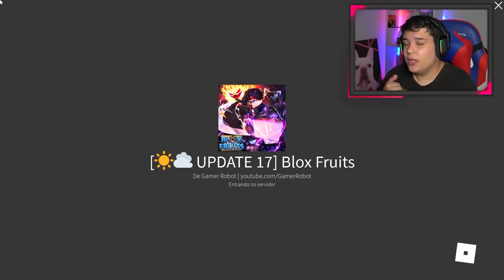COMO CONSEGUIR UMA FRUTA EM MENOS de 10 MINUTO NO BLOX FRUITS!